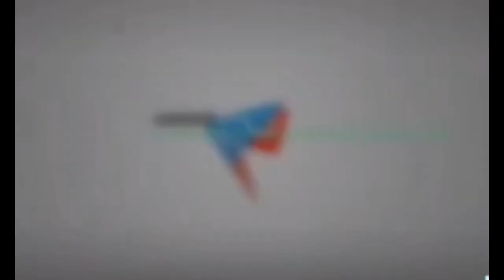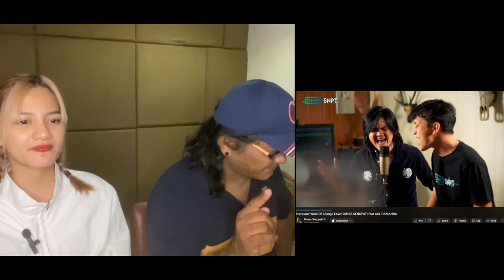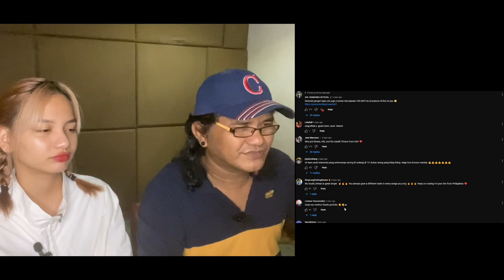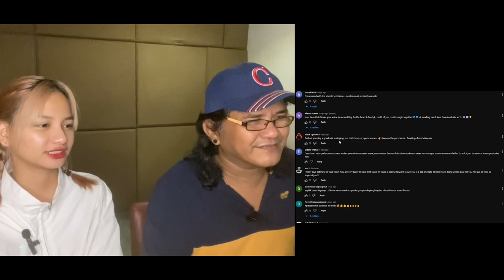Scorpions-Wind Of Change Cover DIMAS SENOPATI feat AXL RAMANDA-filipino react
sabahan /filipino reaction
**Credit to all of the original owners of the videos.

original vid; Scorpions-Wind Of Change Cover
Dimas Senopati